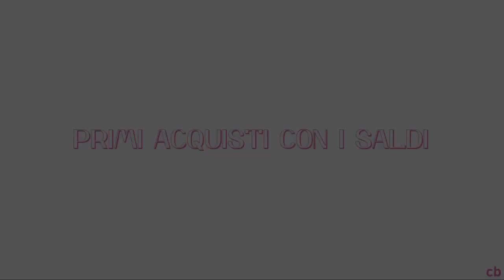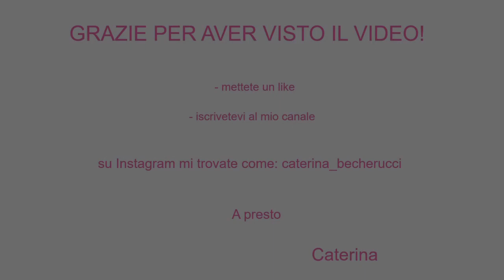HAUL SALDI - prima parte // Caterina Becherucci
Ciao a tutti e benvenuti in questo video.
Oggi vi parlo dei primi acquisti che ho fatto ai saldi estivi.

Caterina

PRODOTTI - COSE CITATE

Su Instagram mi trovate come: caterina_becherucci